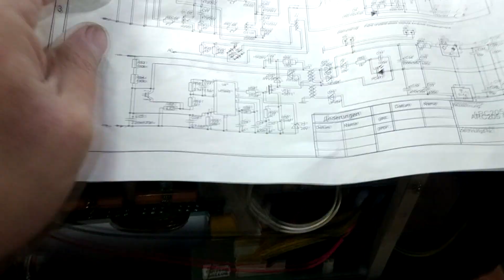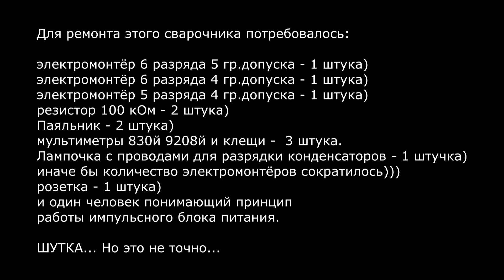СВАРОЧНЫЙ АППАРАТ СВАРОГ ARC205B РЕМОНТ, не включается, не работает, не горит табло экран, не варит.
Всем привет!
Z203
СВАРОЧНЫЙ АППАРАТ СВАРОГ ARC 205 B РЕМОНТ.
Коллега притащил инвертор в ремонт, мог бы и сам отремонтировать но просто негде.
А тут у меня в гараже почти всё есть под рукой. И всякие щупы и мультиметры и прочие детали. Почти целый вечер ушёл на поиск неисправности, измеряли всё подряд, потом полезли в интернет, нормальных пособий по ремонту не нашли. Начали копать более подробно, искали что чему даёт работать а что мешает. Вот и нашли, на микросхеме отвечающей за открытие ключей, нет напряжения. В процессе прозвонки цепи питания микрухи нашли нерабочий резистор, такого резистора в моих закромах не нашлось, собрали пробную сборку из разных резисторов и подогнали к 100кОм. Всё заработало, на следующий день хозяин сгонял в магазин и купил нужный резюк, потому что моя "сборная колбаса" из разных резисторов его не устраивала, хотя я уверен что она тоже бы поработала на славу) Перепаяли резистор и всё заработало. Вот в принципе и весь ремонт.